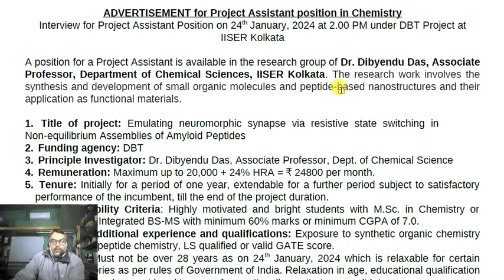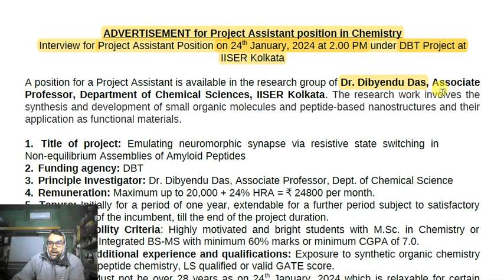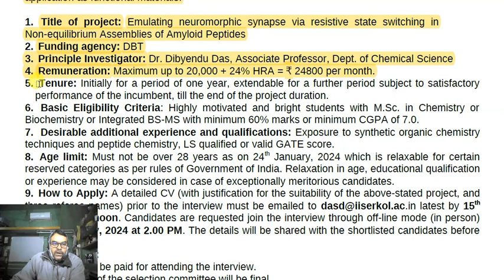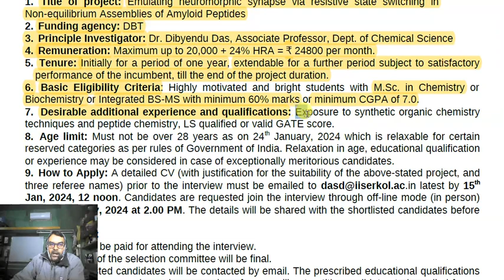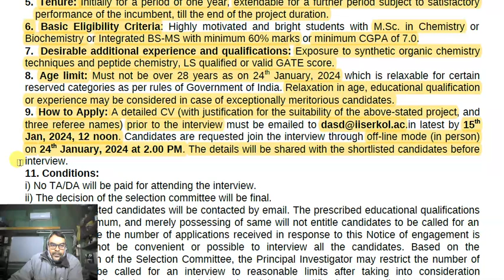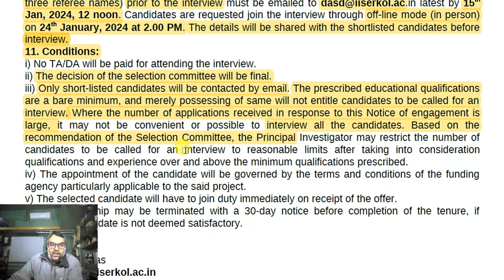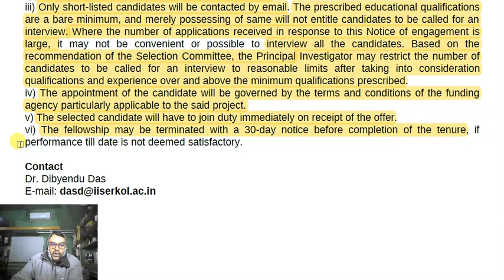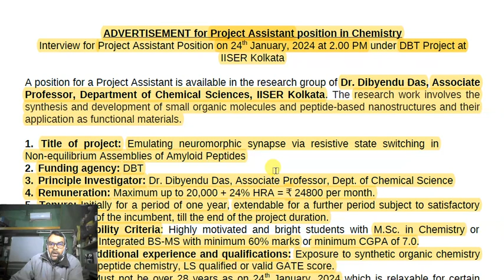কলকাতায় প্রজেক্ট অ্যাসিস্ট্যান্ট পদে চাকরি | IISER Kolkata Recruitment 2024 | IISER Recruitment 2023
কলকাতায় প্রজেক্ট অ্যাসিস্ট্যান্ট পদে চাকরি | IISER Kolkata Recruitment 2024 | IISER Recruitment 2023 | ploy info | assistant professor recruitment 2023 | nfsu section officer exam date | wb job vacancy 2023 | কলকাতায় প্রজেক্ট অ্যাসিস্ট্যান্ট পদে চাকরি পরীক্ষা ছাড়াই! বেতন ২৪,৮০০ টাকা মাসে, আবেদন পদ্ধতি দেখুন! | iiser kolkata | iiser kolkata recruitment 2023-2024 | iiser kolkata project assistant recruitment 2023 | iiser kolkata internship 2023 | iiser kolkata summer internship programme 2023 | iiser kolkata summer internship 2023 | iiser kolkata summer student research fellowship 2023 | iiser kolkata online summer internship 2023 | iiser application form 2023 | iiser | iiser admission process | assistant professor job in iiser | iiser recruitment | iiser kolkata internship | বিশবিদ্যালয়ে অ্যাসিস্ট্যান্ট পদে চাকরি | job circular 2023 | কলকাতা বিশ্ববিদ্যালয়ে চাকরির বিজ্ঞপ্তি 2023 | চাকরির নিয়োগ প্রকাশ 2023 | wb recruitment 2024 | wb job vacancy 2024 | recruitment 2024 | wb job | সাপ্তাহিক চাকরির খবর | চাকরির ইন্টারভিউর প্রশ্ন উত্তর | জুনিয়ার অ্যাসিস্ট্যান্ট ম্যানেজার এর কাজ | জুনিয়ার অ্যাসিস্ট্যান্ট ম্যানেজার এর কাজ কি ? | সরকারি চাকরি | govt job circular 2023 | চাকরির খবর | সরকারি চাকুরী | সরকারি চাকরিতে স্থায়ী অস্থায়ী নিয়োগ বলতে কি বুঝায় 2023 | সরাসরি ইন্টারভিউ দিয়ে চাকরি | ইন্টারভিউয়ের মাধ্যমে নিয়োগ